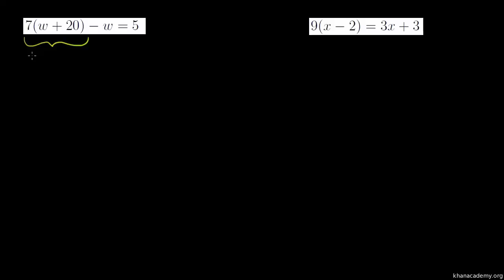Ligninger i flere trin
Original titel: "Ex 1: Distributive property to simplify"

En række opgaver med manipulationer af ligninger over flere trin ved at udnytte den Distributive Lov.